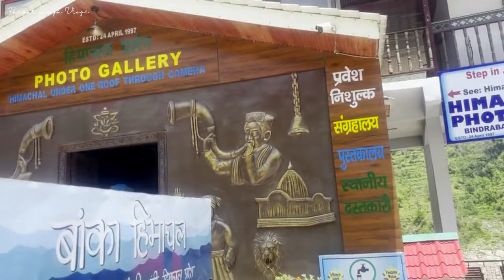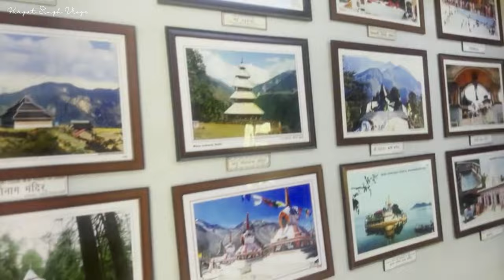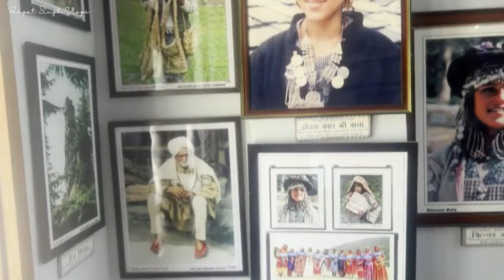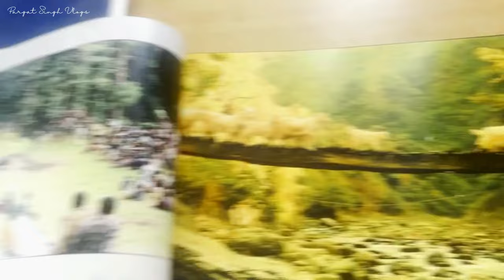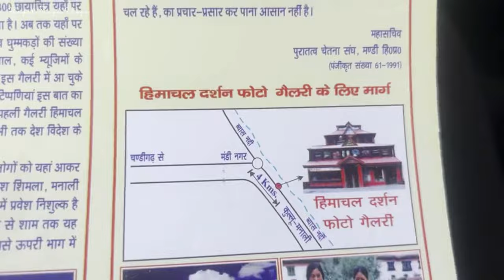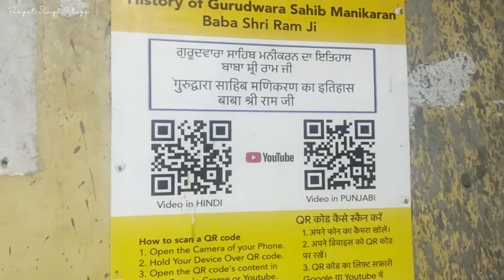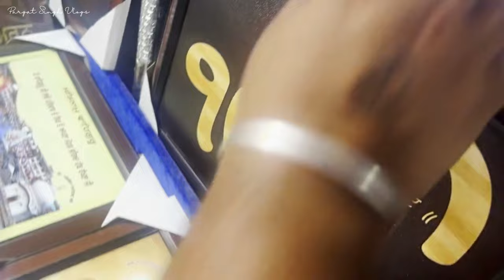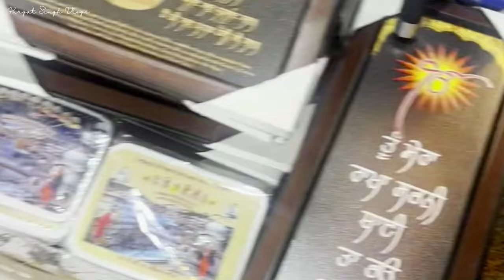Vintage camera📸|Old PhotoGallery🖼️Gurudwara Sahib,Manikaran||Ep-1|ManaliTrip2023| Pargat Singh Vlogs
Sat Sri Akal Ji
This is Pargat Singh

My This Manali series contains four episodes + one bonus and all the episodes  I will upload on every Sunday exact 5:30 PM

 Please comment and tell me what  improvements can I make in my Vlog.

I am new in this Vlogging Field . If I speak something wrong in my vlog  sorry for that. Please help me to improve that mistake .
And I am also working on my speaking skills To speak better in my mother language Punjabi.